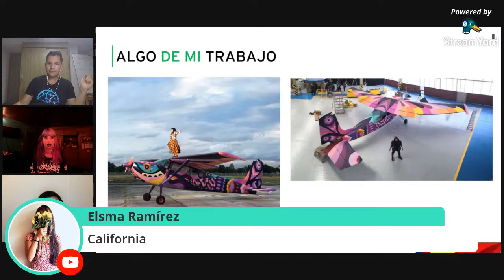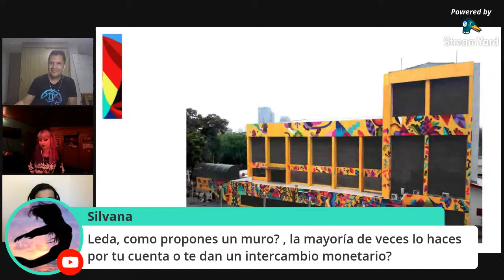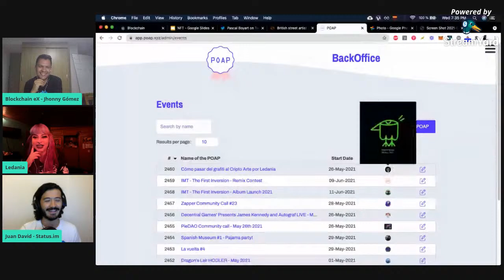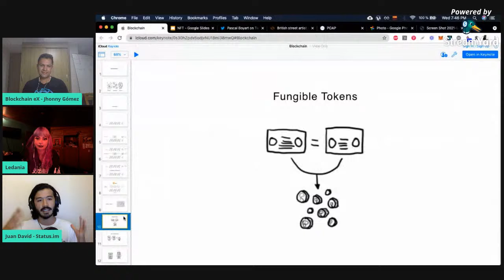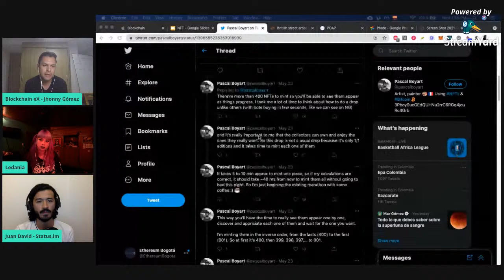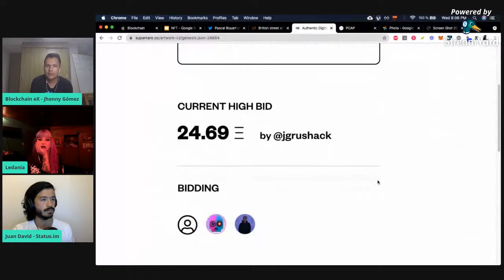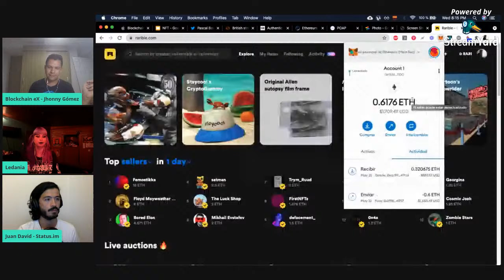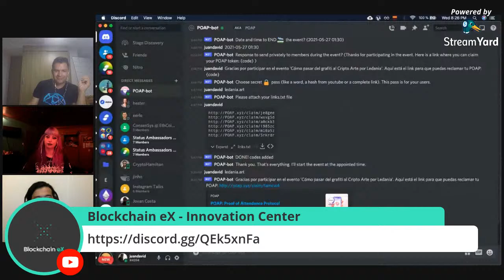Cómo pasar del grafiti al Cripto Arte por Ledania -TNT # 123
Blockchain eX Innovation Center te invita a comprender cómo crear un NFT (Token No Fungible) y que se necesita para pasar del arte urbano o muralismo al cripto arte

Acompaña a:
Ledania - Neomuralista
Juan David Reyes Latam Community Lead - Status.im

Moderador:

Jhonny Gómez Founder de Blockchain eX Innovation Center

Hablaremos de:
- Qué es un NFT en la red Ethereum
- Cómo crearlo y qué se necesita para hacerlo
- Por qué es una buena idea para un artista urbano
- Posibilidades creativas y estéticas derivadas del

En este espacio podrás participar activamente, además preparar preguntas previas para hacerlas en el momento de la transmisión e interactuar con nosotros y nuestro invitado